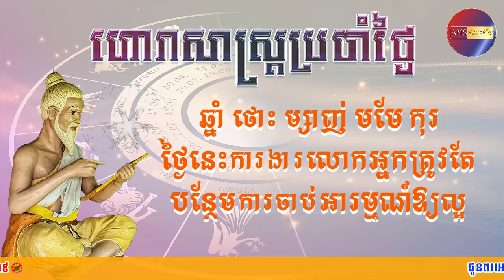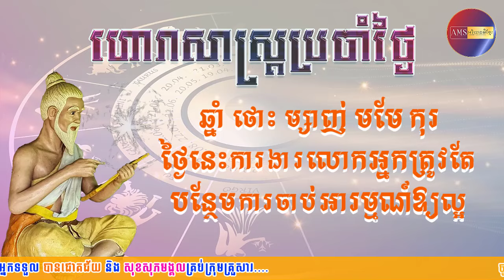ហោរាសាស្រ្តប្រចាំថ្ងៃចន្ទ ទី២៨ ខែតុលា ឆ្នាំ២០២៤ | Khmer Horoscope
ហោរាសាស្រ្តប្រចាំថ្ងៃចន្ទ ១១រោច ខែអស្សុជ ឆ្នាំរោង ឆស័ក ព.ស២៥៦៨ត្រូវនឹងថ្ងៃទី២៨ ខែតុលា ឆ្នាំ២០២៤
*ចំណាំ៖ ឆ្នាំទាំង៣ ខាល មមី រកា រាសីឡើងខ្ពស់ត្រដែត។
ឆ្នាំទាំង៥ ជូត ឆ្លូវ រោង វក ច រាសីល្អមធ្យម។
ឆ្នាំទាំង៤ ថោះ ម្សាញ់ មមែ កុរ រាសីស្រុតចុះ។